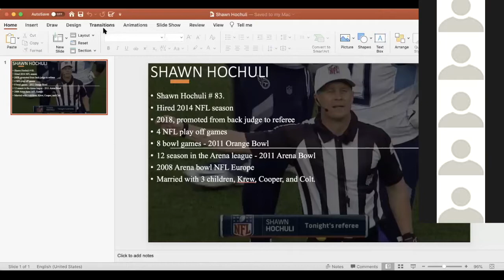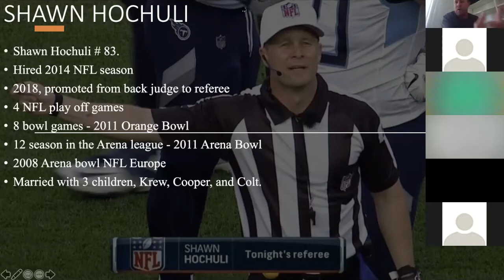Behind The Flag Camp 2021 Shawn Hoculi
Thursday night football with NFL Referee Shawn Hochuli.